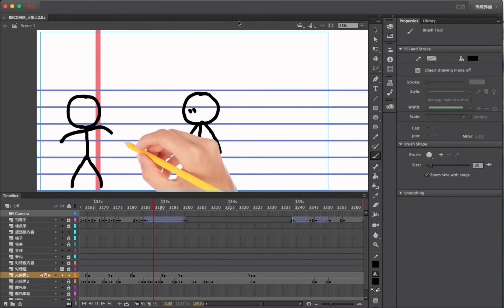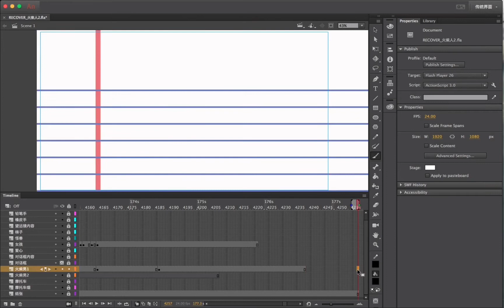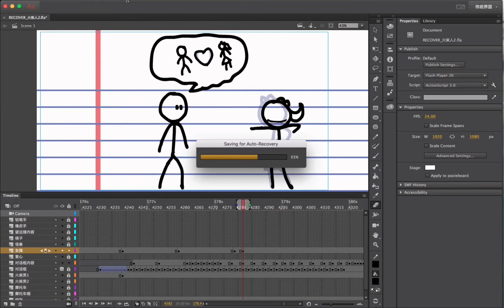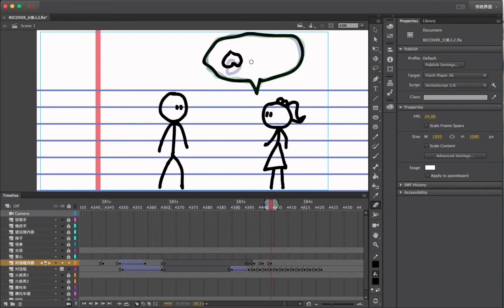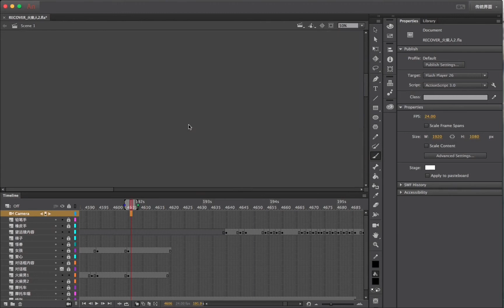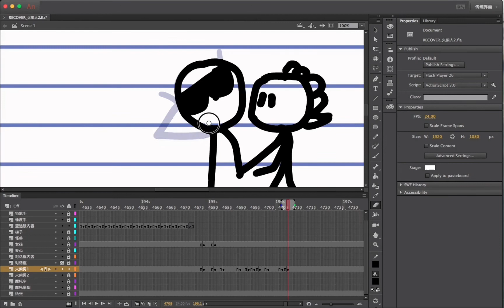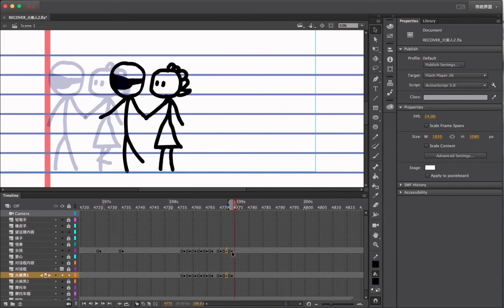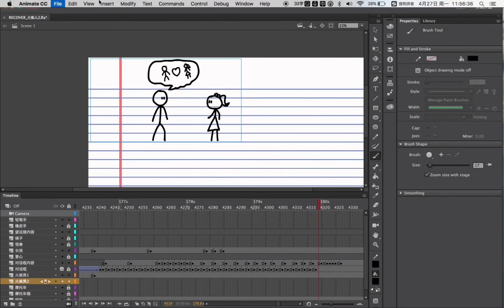AnimationProcess20200428|End of animation production, After nearly three weeks of animation product.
AnimationProcess20200428|End of animation production,After nearly three weeks of animation production, today we finally have the final chapter, and the finished animation is coming out